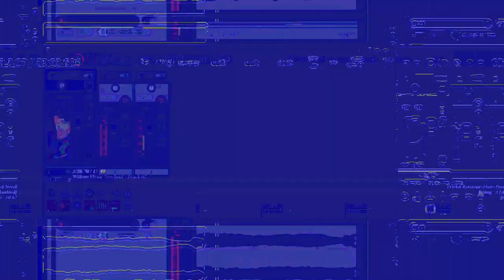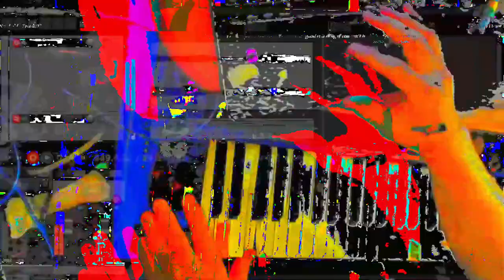[EPILEPSY WARNING] Movie 23 06 12 21h30m43s